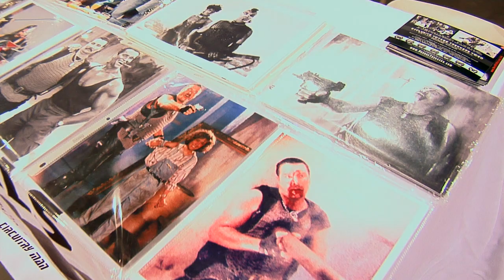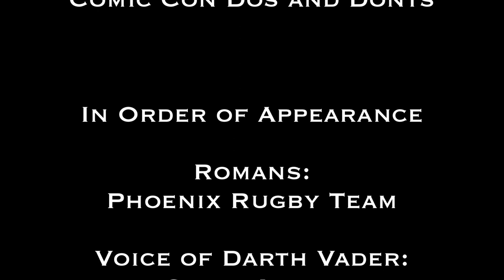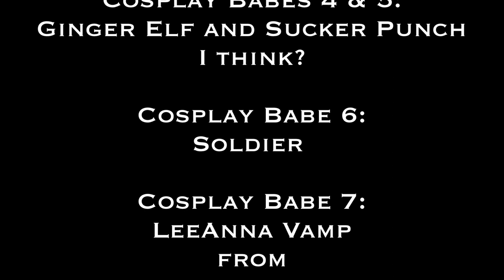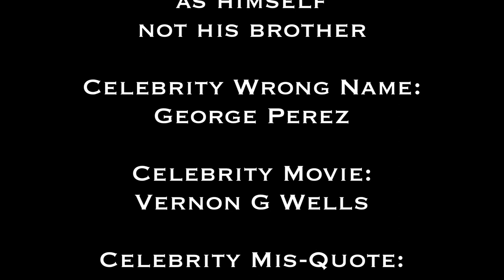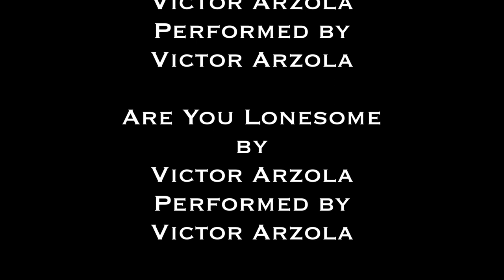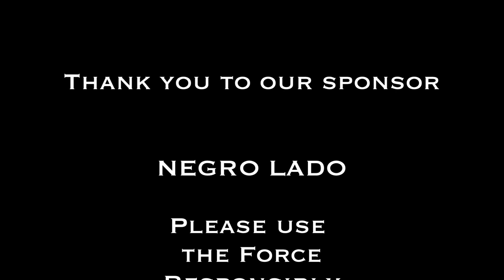Comic Con Dos and Donts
Chronicles of Comic Con would like to help those of you that have never been to a comic con before by giving you some hints on how to have a successful comic con.

Special thank you to Peter Mayhew, Vernon G Wells, Marilyn Ghigliotti, and George Perez for being funny individuals donating their time to this project.

Thank you Lem Utu and Scott Allen for being my stars.

Thank you Buck Williamson for sharing your footage with me from Deep Cut Productions.

Thank you Robert Armstrong for providing some original music.